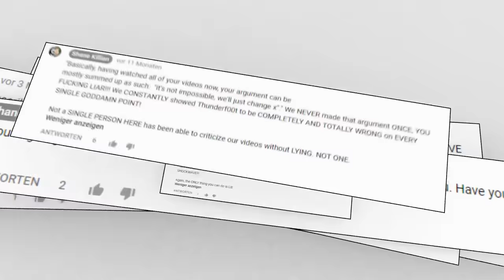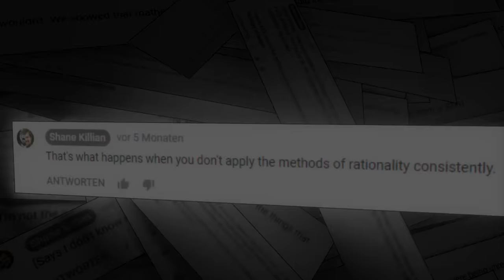The Hypocrisy of Shane Killian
Note: This channel has rules, and they ARE enforced. They are:

1: No spamming/flooding
6: No bigoted comments

Just saying ¯\_(ツ)_/¯